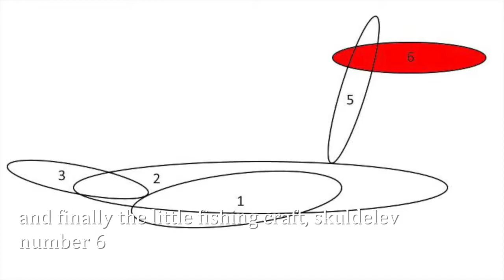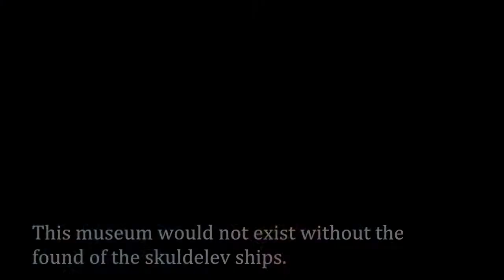Skuldelevskibene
Af Therkel Bue Larsen, Rasmus Herskind, Tone Baagøe Jensen og Adam Klixbüll Eisenhardt